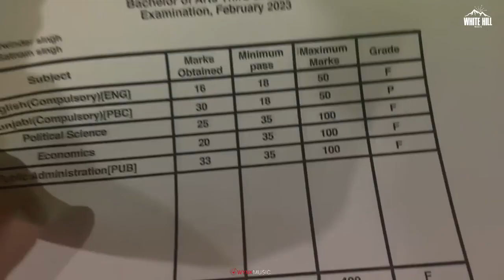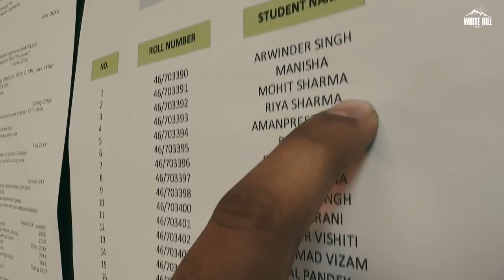Dorran 2 (Official Video) AKAY | Jay Dee | New Punjabi Songs 2023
🎧 Credits:

➟ Song : Dorran 2
➟ Singer: Akay
➟ Female Lead : Kanchan Sangha
➟ Lyrics : Nek
➟ DOP : Raman RD
➟ Editor : Raghav Rahlan
➟ Grade : Guri Colorist
➟ Production : Azaad
➟ Assistant : Aman Virdi | Mehul | Jaani | Gavy
➟ Project by : Pendu Boyz Productions
➟ Director : Puneet S Bedi & Mohit Middha